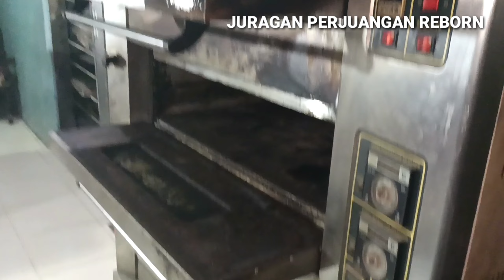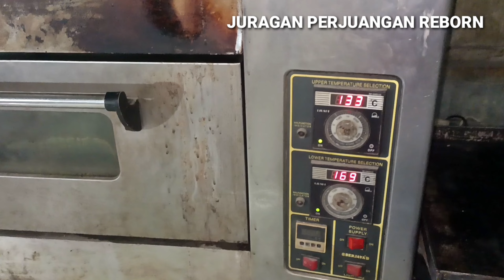Penyebab Dan Cara Mengatasi Roti Tawar Kempes // Roti Tawar Patah Pinggang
Menghasilkan roti tawar yang cantik, perlu teknik dan trik agar roti tawar enak dan bentuknya bagus.

Melihat adonan roti yang dibuat mengembang dengan cantik dan sempurna, memang menyenangkan hati. Sampai rasanya tak sabar untuk menunggunya selesai dipanggang dan siap disantap dalam keadaan hangat!

Namun, pernahkah Anda mendapati permukaan roti berkeriput segera setelah dikeluarkan dari oven? Bagi para baker, ini hal menjengkelkan setelah berlama-lama berkutat dengan adonan roti dan mendapatkan penampilan akhir yang kurang sempurna!

Untuk hal mencegah roti keriput, pun, Hadi punya tipnya termasuk cara mencegah roti tawar berpinggang setelah dikeluarkan dari cetakannya.

Perhatikan tip berikut agar roti yang dihasilkan memiliki penampilan sempurna.

1/ Terlalu Banyak Udara
Gelembung-gelembung udara akan terbentuk dalam adonan roti selama masa fermentasi. Ketika membentuk adonan roti, pastikan gelembung udara itu hilang terlebih dahulu, baru kemudian dibentuk sesuai selera. Sehingga gulungan adonan kokoh dan terhindar dari permukaan keriput setelah dipanggang.

2/ Pemanggangan Tak Sempurna
Pastikan roti benar-benar matang sebelum dikeluarkan dari oven. Adonan yang belum matang sempurna juga dapat menyebabkan permukaan roti keriput.

3/ Adonan Terlalu Lunak
Adonan yang terlalu lunak dengan kandungan air yang tinggi juga menyebabkan permukaan roti keriput. Selain itu, tekstur adonan yang terlalu lunak ini juga tidak dapat menghasilkan penampilan yang baik untuk jenis roti yang dipanggang tanpa cetakan. Adonan ini masih dapat digunakan asalkan diletakkan dalam loyang atau papercup untuk dipanggang.

4/ Waktu Memoles
Banyak yang mengoleskan bahan olesan setelah adonan mengembang sempurna atau sesaat sebelum adonan masuk ke dalam oven. Namun, cara ini salah. Adonan yang telah mengembang sempurna lebih rentan terhadap sentuhan dan guncangan yang akan berakibat kulit permukaan roti akan mengeriput, termasuk ketika memberikan olesan di permukaannya. Dianjurkan untuk memoles roti sekitar 20–30 menit setelah roti selesai dibentuk.

5/ Polesan Mentega Terlalu Tebal
Ketika memanggang roti dalam loyang, mengoleskan mentega pada permukaan sangat diperlukan. Hal ini bertujuan untuk mencegah adonan melekat di permukaan loyang dan memudahkan roti dikeluarkan ketika matang. Namun cukup mengolesinya secara tipis. Jika terlalu tebal, roti akan mengerut saat terlepas dari dinding loyang ketika matang, atau berpinggang ketika membuat roti tawar.

6/ Loyang Tidak ‘Digebrak’
Saat membuat roti tawar atau roti keset yang ditempatkan dalam loyang, loyang perlu digebrak ketika keluar dari oven. Tujuannya untuk memberikan jalan masuknya udara ke bagian dasar loyang yang membantu proses pendinginan roti. Setelahnya, tunggu roti hingga tidak panas baru dikeluarkan dari cetakan. Cara ini menghasilkan roti tawar tanpa berpinggang.

penyebab dan cara mengatasi roti tawar keriput.
penyebab dan cara mengatasi roti tawar kempes.
penyebab dan cara mengatasi roti tawar kempis.
penyebab dan cara mengatasi roti tawar patah pinggang.
penyebab dan cara mengatasi roti tawar menciut.
penyebab dan cara mengatasi roti tawar mengecil.
penyebab roti tawar kempes.
kenapa roti tawar kempes.